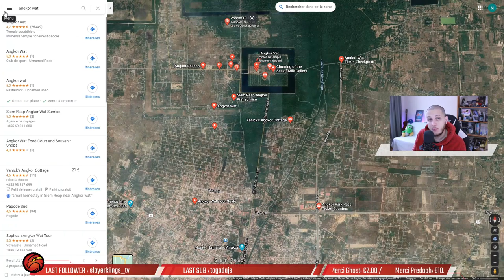🛫Pause Dej'17/03/2021 📌 Angkor Vat / Meteor Crater / USA Canyonlands / Bahamas / Arma 3 ^^ / Rio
Angkor Vat - Cambodge - lac Tonlé Sap
Meteor Crater - USA
Utah - USA Canyonlands dans l'Utah
Les bancs de sable des Bahamas
Le défi de raven33.be : Lemnos (L'ile qui a servi de modèle pour Arma 3)
Brésil - Rio de Janeiro

Commenter 💬

... ça aide !!!